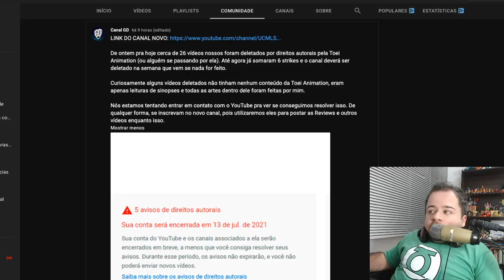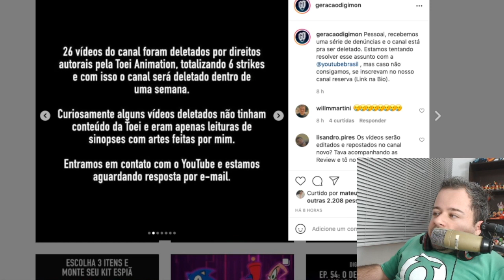CANAL EXCLUÍDO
A Toei Animation acaba de derrubar mais um canal, desta vez foi o Canal GD.
No vídeo de hoje eu falo sobre isso.

Canal GD 02 o novo canal dele.

✖ ATENÇÃO! ✖